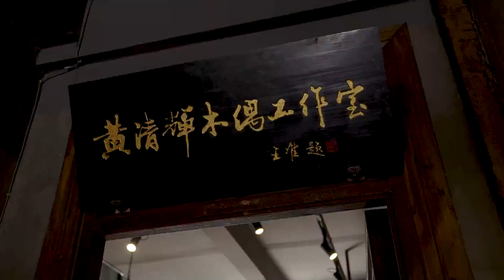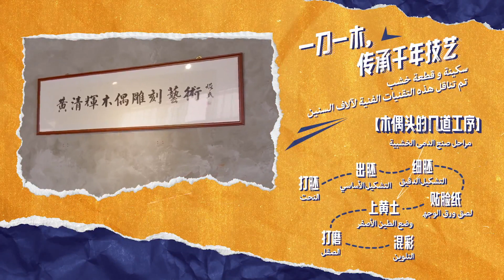《用靈魂築就魂寶》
LEEN的福建時間 | 用靈魂築就魂寶。一刀一木，傳承千年技藝……那麽製作一個木偶需要多少天時間呢？